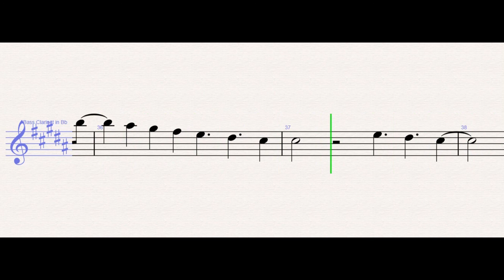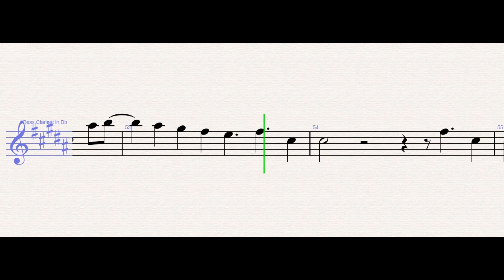Harry Styles - As It Was – Bass Clarinet Sheet Music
Harry Styles - As It Was (bass clarinet)